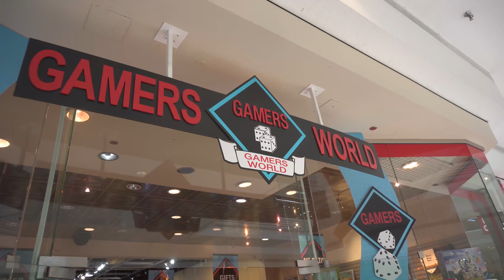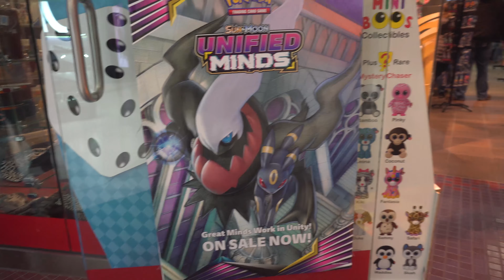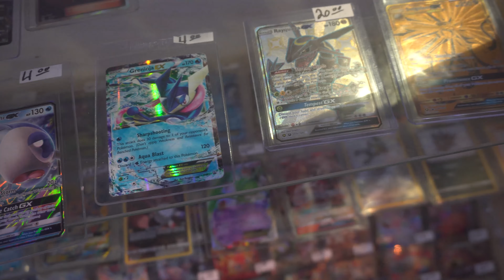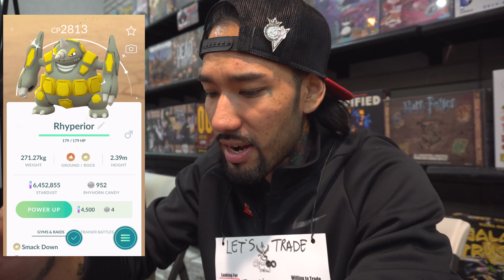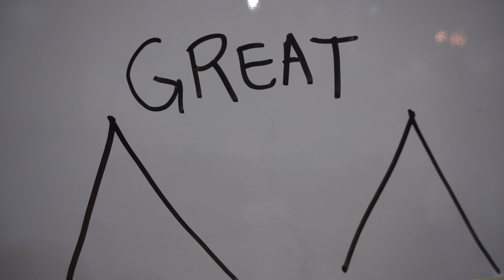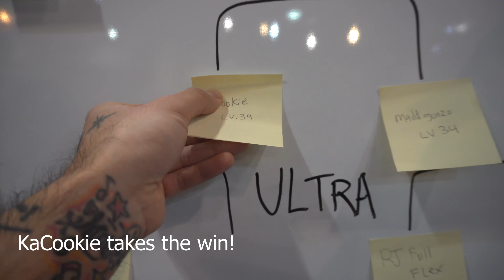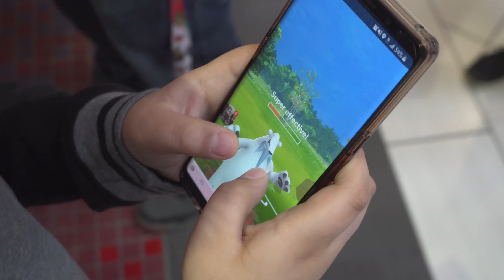Rhyhorn Community Day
Rhyhorn Community day the second CD of the decade! and it was a good one with 3x catch stardust and special move rock wrecker!

My Gear:
*Sony Alpha a6300 Mirrorless Digital Camera with E PZ 16-50mm F3.5-5.6 OSS Power Zoom Lens (Black)

*SIRUI 3T-35 Table Top/Handheld Video Tripod with Ball Head - Black

*K&F Concept 62'' DSLR Tripod, Lightweight and Compact Aluminum Camera Tripod with 360 Panorama Ball Head Quick Release Plate for Travel and Work (TM2324 Black)

*Zhiyun Crane Plus 3-Axis Handheld Gimbal Stabilizer for DSLR and Mirrorless Camera compatible Sony Panasonic LUMIX Nikon Canon POV Large Payload Timelapse Object Tracking New Version zhi yun Crane V2

*GoPro Seeker Backpack (All GoPro Cameras) - Official GoPro Accessory

*DJI Spark with Remote Control Combo (White)